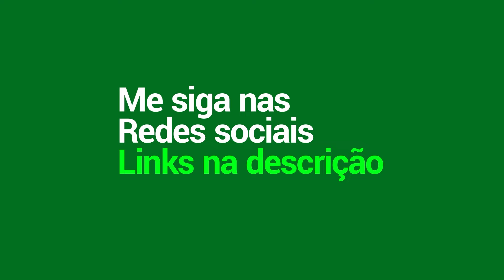[ANÁLISE] 21 MINUTOS DE PURO SUCO DO BANGAS | BANGÁLISE #68 | MLBB